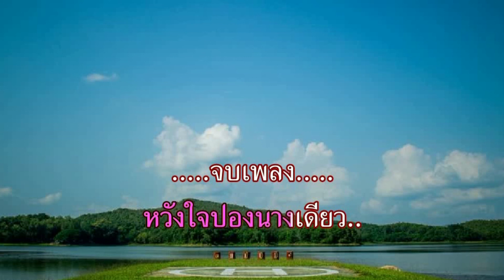กินนารีเล่นน้ำ หยาด นภาลัย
ศิลปิน:หยาด นภาลัย
ใช้ร้องเพื่อความบันเทิงในบ้านเท่านั้นครับ
ขอบคุณครับที่รับชม